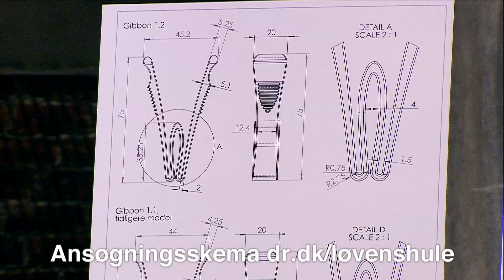LOEVENS HULE Sæson 2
LØVENS HULE SÆSON 2
Kan du og din virksomhed bruge en kapitalindsprøjtning og professionel sparring fra erfarne erhvervsfolk?
Tilmeld dig anden sæson af DR1 tv-programmet 'Løvens Hule’ inden 15. marts. Du kan hente dit ansøgningsskema på dr.dk/løvenshule

IN ENGLISH

SEASON TWO OF LØVENS HULE
Season two of DR1’s Løvens Hule is coming up. Submit your application before 15th of March and get the chance to participate in the TV show based on BBC’s Dragons Den.
Get you application form at dr.dk/løvenshule